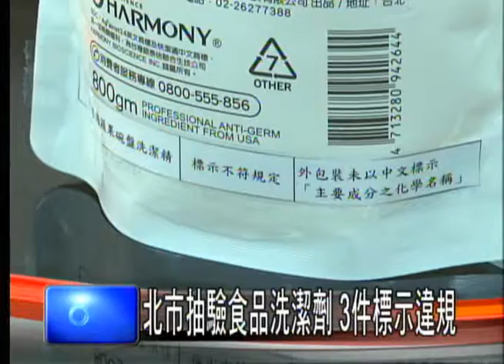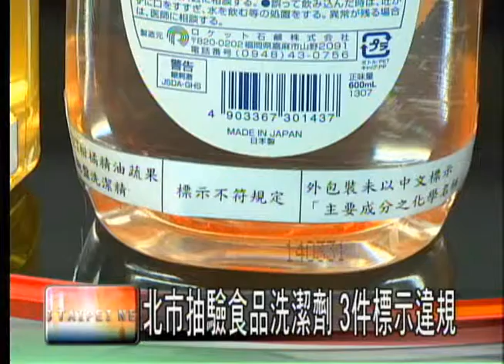北市抽驗食品洗潔劑 3件標示違規